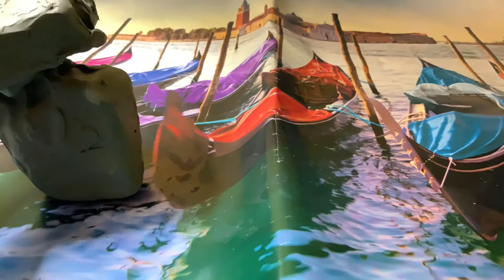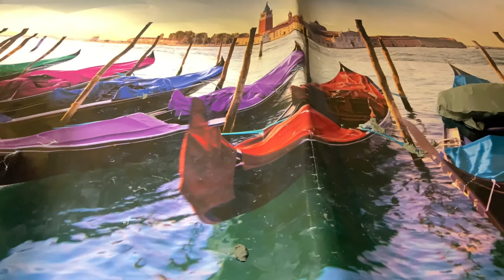Saint Clay Infirmary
Saint James infirmary - Roger Mcguinn